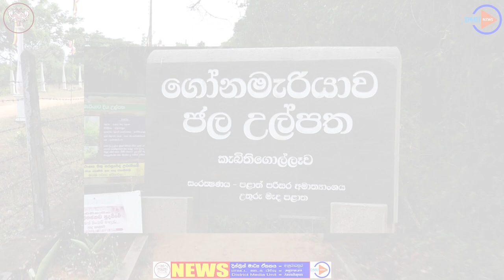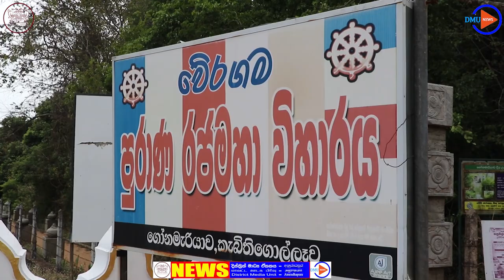A very useful water resource - Gounumarawa water spring ( ඉඩෝරයත් පරදන ලස්සන උල්පත )